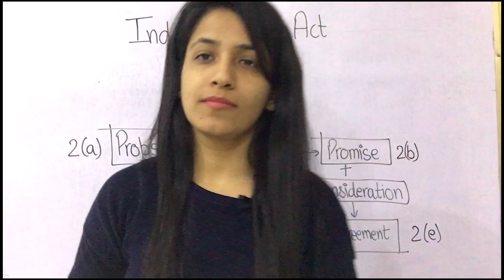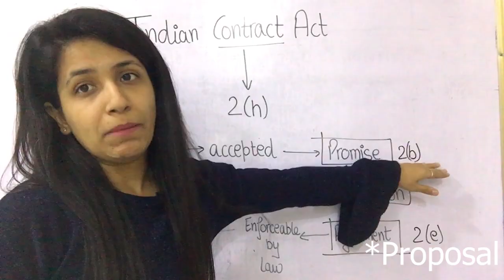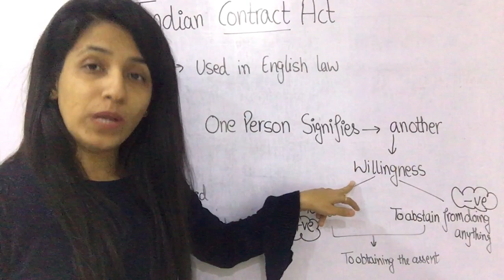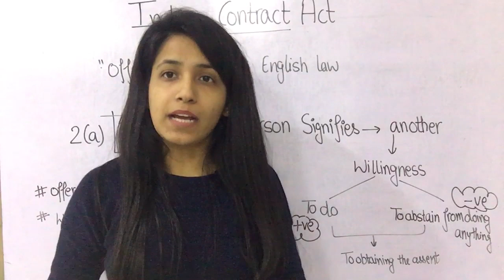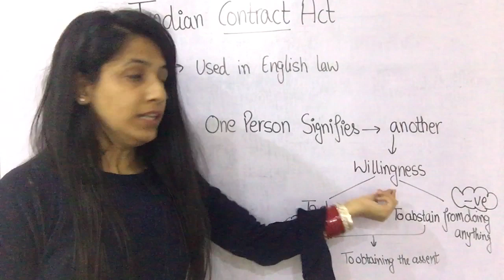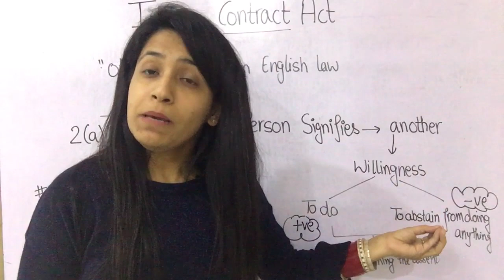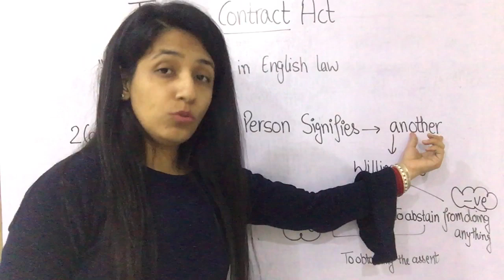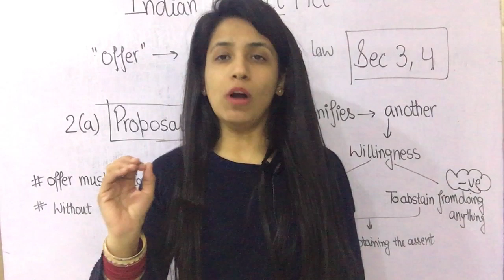Section 2(a) Proposal || Indian Contract Act|| Go Legal